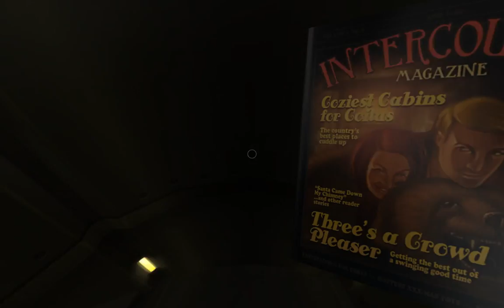Infinifactory Play 11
I'm back, continuing my Infinifactory game. This time I review a low block version of Gneiss Chair before tackling Anti-Javelin Point Defense, the last puzzle in the Resource Site 338.11 area.

At the end of the video, we do the performance review for this area.

Next time we will move on to the last area of the initial campaign!